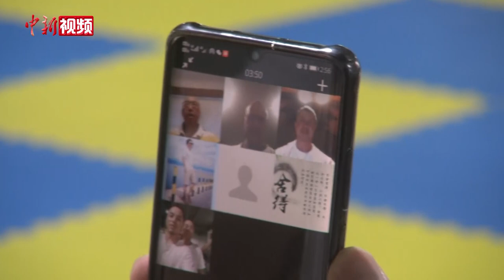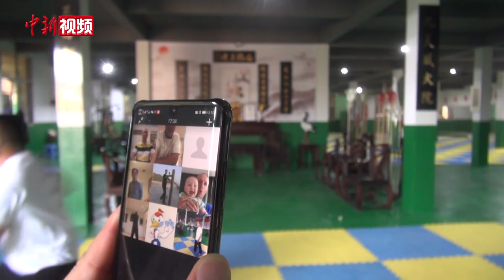“网络传武”带动中外武术交流 福州鸣鹤拳试水“空中武馆”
日前记者在福建省武术协会鸣鹤拳研究会内见到的一场别开生面的“网络传武”。余丹秋带领着弟子们练习着鸣鹤拳，在微信群内，来自俄罗斯、澳大利亚、英国等国家的数名海外鸣鹤拳爱好者也跟着余丹秋在线学习鸣鹤拳技法。通过互联网手段学习，让鸣鹤拳“空中课堂”成为中外武术交流的一道特别风景。